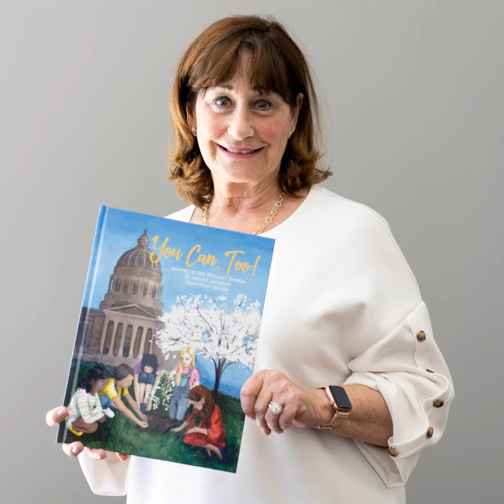Jill Schupp (2022)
State Sen. Jill Schupp talks with St. Louis Public Radio's Jason Rosenbaum her time in state legislative politics. The Creve Coeur Democrat came on the legislative scene in 2008 by winning a seat in the Missouri House. She eventually was elected to two terms in the Missouri Senate, and is departing in early 2023 because of term limits.